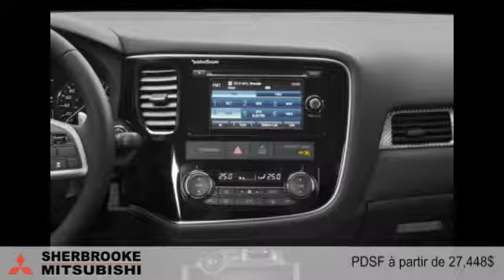Mitsubishi Outlander 2015 à Sherbrooke (près de Drummondville et Granby)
Mitsubishi Outlander 2015  à Sherbrooke (près de Drummondville et Granby) chez Mitsubishi Sherbrooke [D2C-1612]